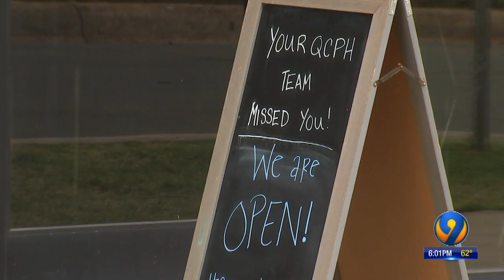Crowds at local businesses have people wondering if virus is being taken serious